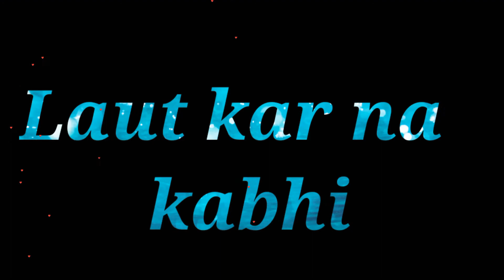Mast najron 😍se jiska pada wasta status.love WhatsApp status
Mast najron se jiska pada wasta
Status